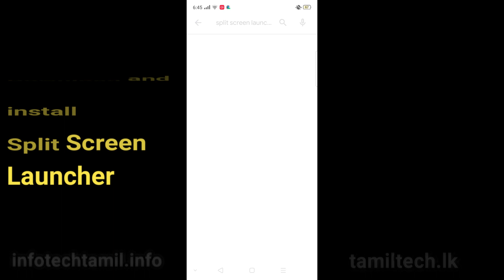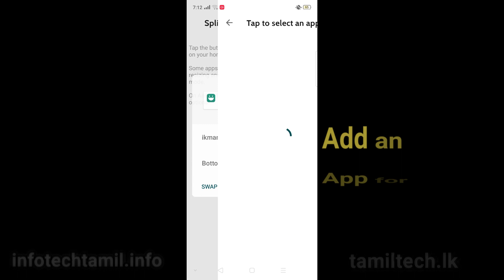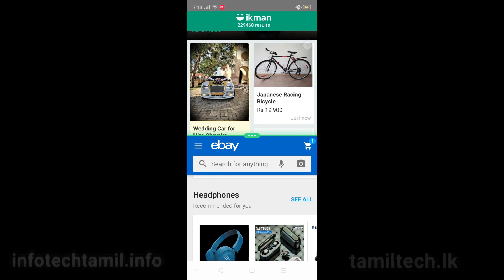Android Split Screen Launcher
Split Screen Launcher

Create shortcuts on the home screen to launch two apps  simultaneously  in split screen  The app is open source and totally  free.